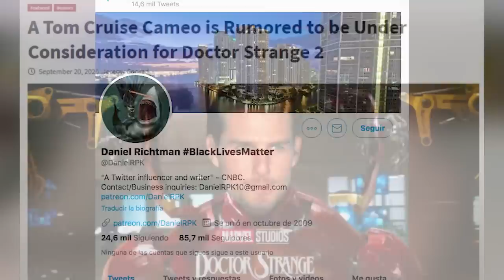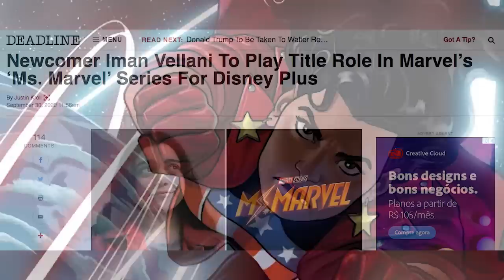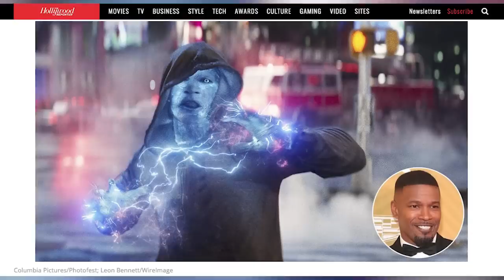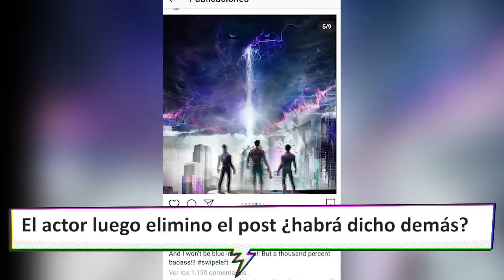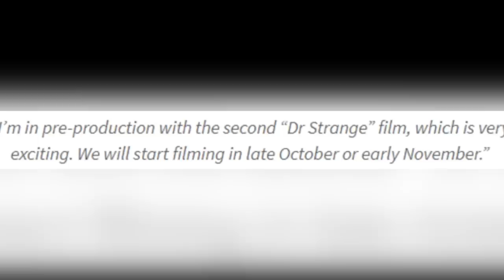¡El MULTIVERSO de MARVEL Será una MASIVA LOCURA!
Descubre por que el Multiverso de Marvel en VERDAD será una MASIVA LOCURA en el futuro de su fase 4 como ya nos ha adelantado el propio Doctor Strange 2 en su título, algo que nos demuestra con una serie de filtraciones y teorías de lo que está pasando como el multiverso expandirá las posibilidades de cameos de personajes viejos y nuevos conocidos en el UCM como Tony Stark, los 3 Spiderman, Capitan America, Deadpool, Ms Marvel, la Bruja Escarlata y muchas otras cosas que fracturarán la realidad.

¿Qué opinas de todas estas revelaciones que se vienen del Multiverso? Aquí un video que seguramente te interesará: 7 Cosas que Nadie Entiende de los AVENGERS
Una historia donde hablamos de la fractura de la realidad en Marvel y como el MULTIVERSO en verdad en su fase 4 será una absoluta LOCURA de personajes como ya nos ha adelantado inclusive el título de Doctor Strange 2 en el Multiverso de la Locura, con conexiones hacia Wanda Vision, todo el UCM como los 3 Spiderman (Tobey Maguire, Andrew Garfield y Tom Holland, Iron Man y mucho más…